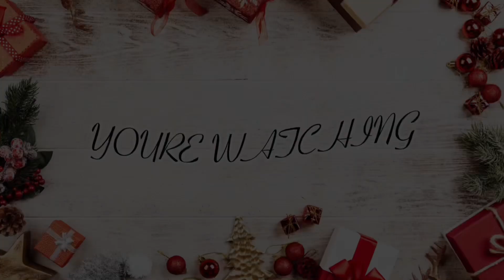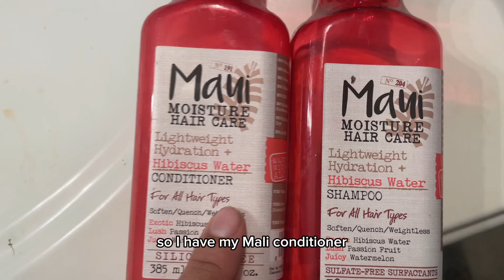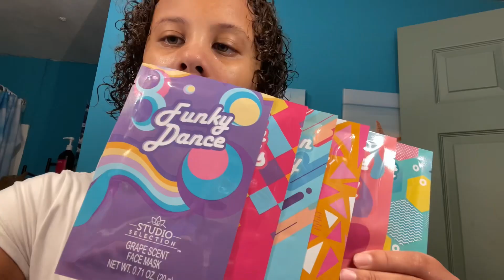MINI VLOGMAS DAY 1 || WINTER MORNING ROUTINE ☃️💤🐈‍⬛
Morning routine and makeup routine with Meyhia Alivia.

MEYHIA ALIVIA

MINI VLOGMAS DAY 1